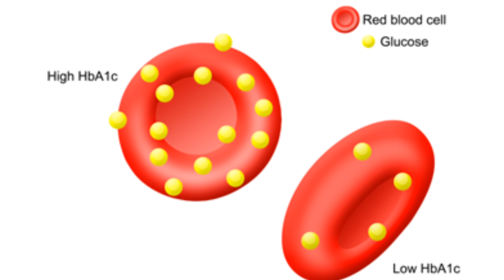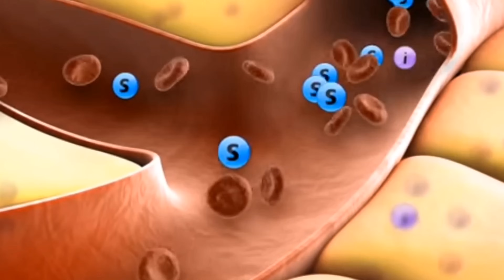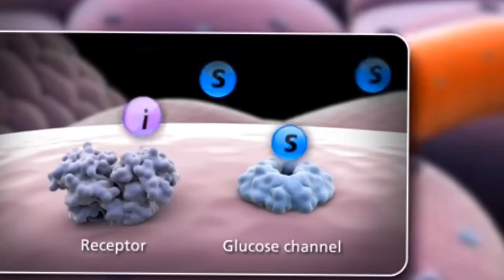علاج السكر التراكمي المرتفع| تنزيل السكر التراكمي |ماهو خزان السكر | مخزون السكر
السكر التراكمي يقيس مدى تشبع كرات الدم الحمراء بالسكر
السكر التراكمي المستهدف لمرضى السكر أقل من 7%
السبب في ارتفاع سكر الدم في النوع الثاني من السكر هو مقاومة الانسولين
علاج ارتفاع السكر التراكمي
1-تقليل او منع النشويات و السكريات
كيتو-لوكارب-طبق الاكل الصحي من جامعة هارفارد-حمية البحر المتوسط
2-الرياضة
3- شرب المياه
4-النوم
5-علاج السمنة
6-الصيام المتقطع
7- الادوية

شاهد ايضا

تابعنا علي صفحة الفيس بوك
عيشها بصحة مع د.أحمد كمال